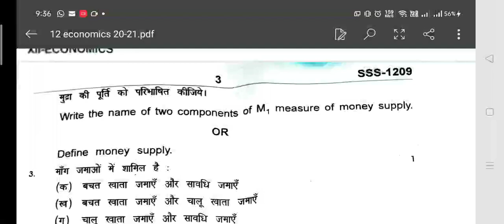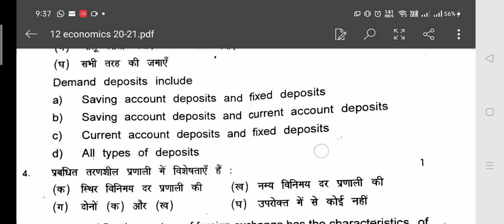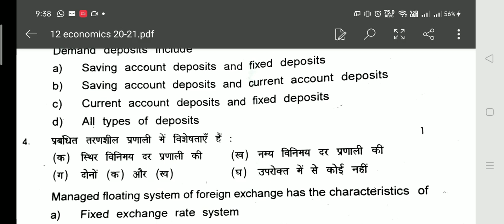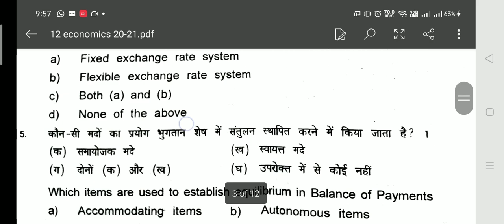sample paper solution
revision work for 20-२१ session